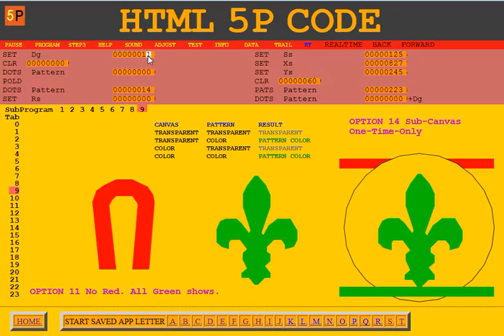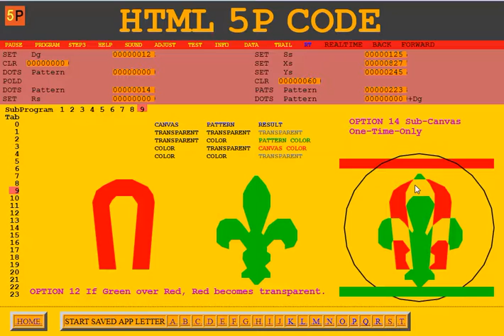Dots Options 1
HTML5PCODE.COM   Information for HTML5 programming in P-CODE.